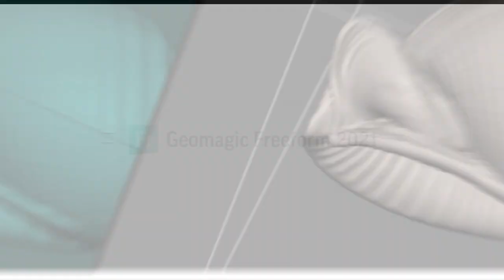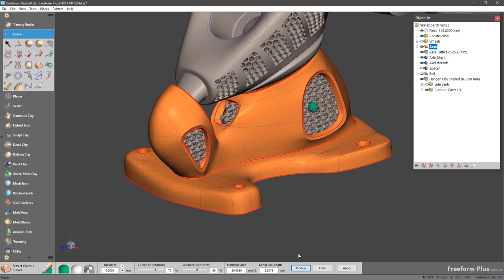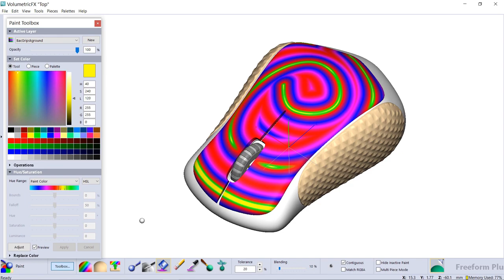What's New in Geomagic Freeform 2021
Geomagic Freeform 2021 is the industry's most comprehensive organic design solution, enabling you to solve complex precision-design and manufacturing challenges.  As the leading hybrid design platform on the market, it allows you to easily address challenging tasks within existing scan-to-print or CAD-to-manufacturing workflows.